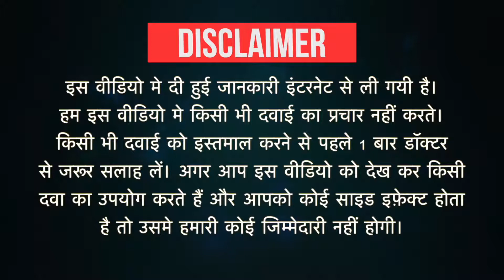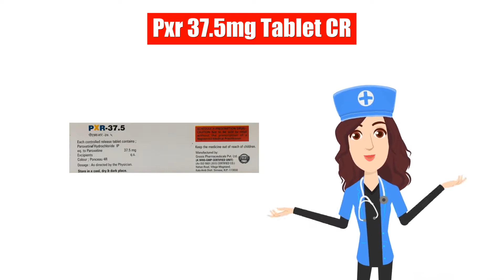Pxr 37.5mg Tablet CR Uses in Hindi | Side Effects | Dose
Pxr 37.5mg Tablet CR Uses in Hindi | Side Effects | Dosage